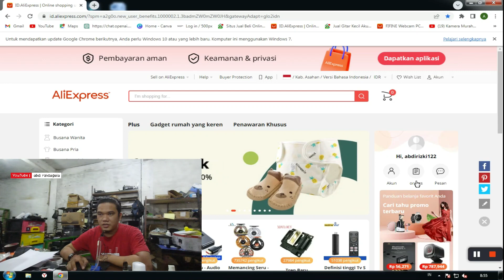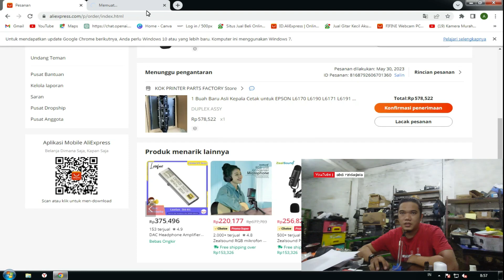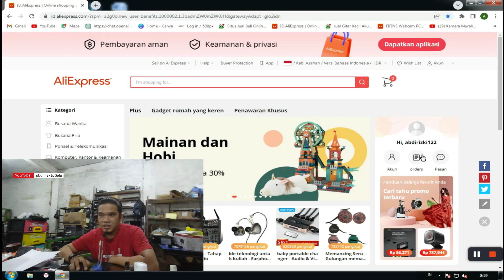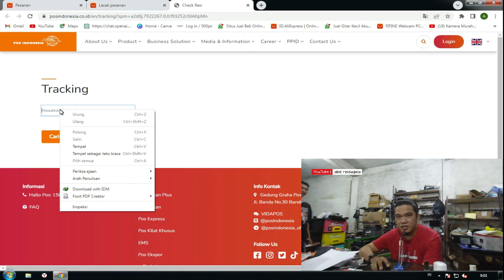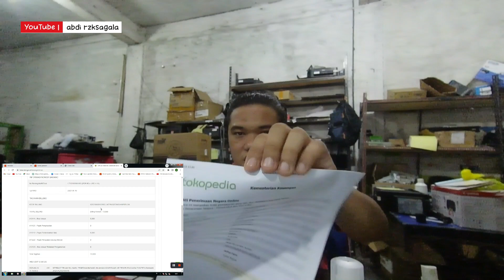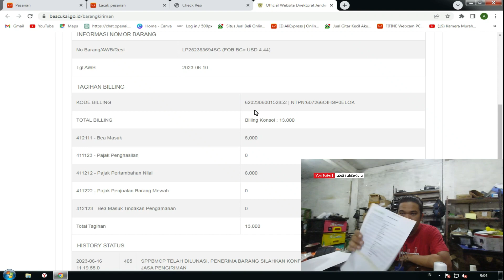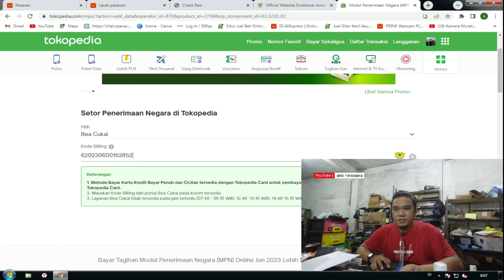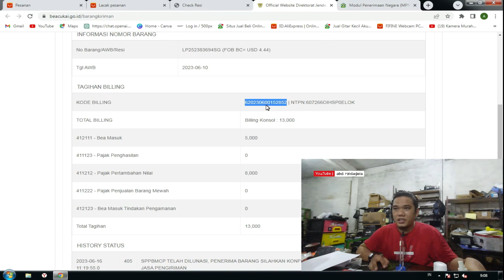AliExpress e-Comerce Terlengkap dan Murah | Mudah Dan Gampangnya Belanja Di AliExpress | ABDI RZK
Continue to do good for those around you and never get tired of doing good.
May this video be beneficial for all of us who are still learning and always striving to learn.
善行競争。もしこのコンテンツが価値あると感じたなら、購読、いいね、コメントという善行でお返しいただけると嬉しいです。ありがとうございます。
周りの人々のために善行を続け、善行に飽きることなく頑張りましょう。
この動画が私たち全員にとって、まだ学びたいと思っている人々にとって有益であることを願っています。
"تنافس في الخير. إذا وجدت هذا المحتوى قيمًا، فالرجاء الرد بالخير من خلال الاشتراك، والإعجاب، والتعليق. شكرًا لك.
استمر في فعل الخير لأولئك الذين حولك ولا تتعب أبدًا من فعل الخير."
آمل أن يكون هذا الفيديو مفيدًا لنا جميعًا الذين لا يزالون يرغبون في التعلم دائمًا
Teruslah berbuat baik untuk orang-orang di sekitarmu dan jangan pernah lelah berbuat baik."
Semoga video ini bermanfaat bagi kita semua yang masih dan ingin selalu belajar.
Продолжайте делать добро для людей вокруг вас и никогда не уставайте делать добро.
Надеюсь, что это видео будет полезным для всех нас, кто все еще и хочет постоянно учиться.